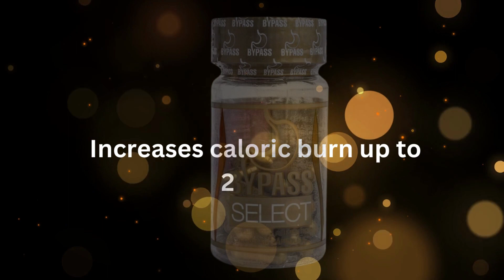Apple BeneFIT® by Elizabeth Garcia | Bypass Select (Lose 10 to 20 Pounds)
BYPASS SELECT the “GOLDEN” Capsule from Apple BeneFIT®️ The original printed with the Pineapple 🍍

⚠Because we are interested in your health, remember that our capsule contains the AppleBeneFIT stamp on each of the capsules.
🚫 DON ' T BUY IMITATIONS.

Lose weight, easily and simply from 10 to 20 pounds in a month!

✅ BYPASS WITHOUT SURGERY.
✅ FOR PEOPLE OVERWEIGHT GREATER THAN 40 POUNDS.
✅KEEP YOUR APPETITE SATISFIED THROUGHOUT THE DAY.
✅REDUCES CARBOHYDRATE ABSORPTION UP TO 85%.
✅ INCREASES CALORIC BURN BY UP TO 200%
✅ SUITABLE FOR MEN AND WOMEN.

🚫 NOT SUITABLE FOR HYPERTENSIVE OR DIABETIC INDIVIDUALS ❌❌

BYPASS SELECT Cápsula DORADA de Apple BeneFIT®️ La original impresa con la Piña 🍍

⚠Porque nos interesa tu salud, recuerda que nuestra cápsula contiene el sello AppleBeneFIT en cada una de las cápsulas.
🚫NO COMPRES IMITACIONES.

¡Baja de peso, fácil y sencillamente de 5 a 10 kilos por mes!

✅BYPASS SIN CIRUGÍA.
✅ PARA PERSONAS SELECTAS DE SOBREPESO MAYOR A 20KG.
✅MANTÉN TÚ APETITO SATISFECHO DURANTE TODO EL DÍA.
✅REDUCE LA ABSORCIÓN DE CARBOHIDRATOS HASTA UN 85%.
✅INCREMENTA LA QUEMA CALÓRICA HASTA UN 200%
✅EFECTIVO PARA HOMBRES Y MUJERES.

🚫 NO APTA/O PARA PERSONAS HIPERTENSIVAS O DIABÉTICAS ❌❌